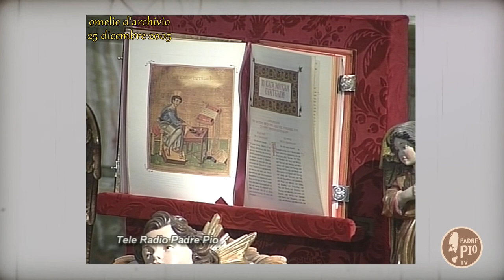mons. Domenico U. D'Ambrosio: "Non fermiamoci alla gioia del Natale". 25 dicembre 2005